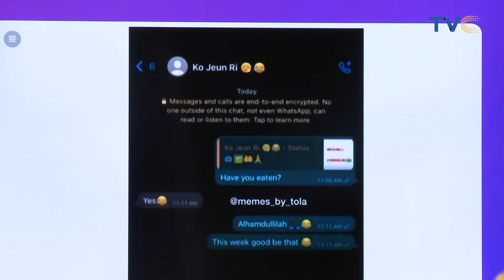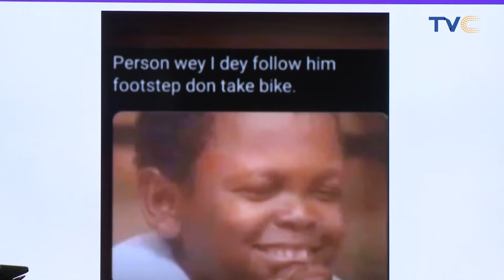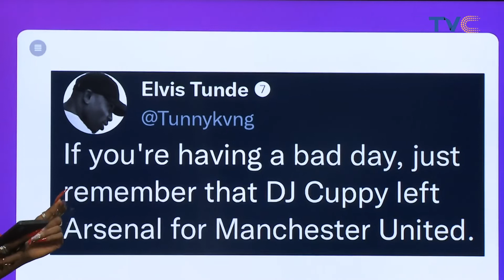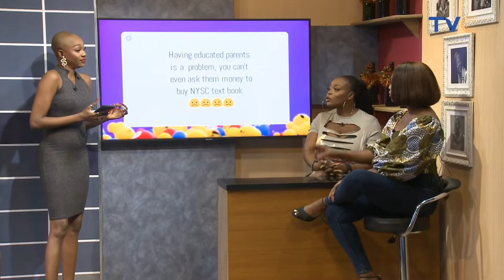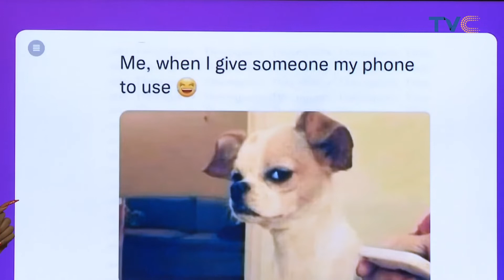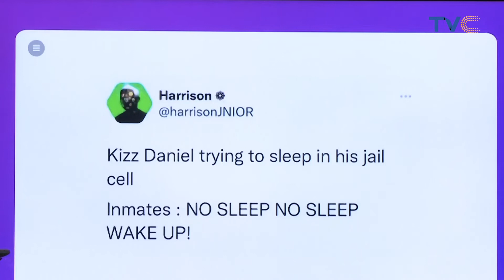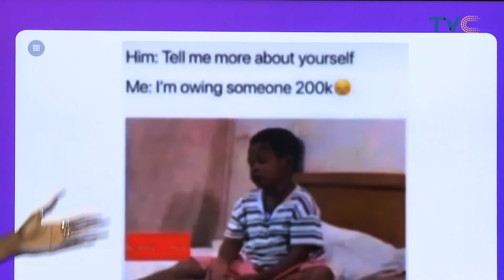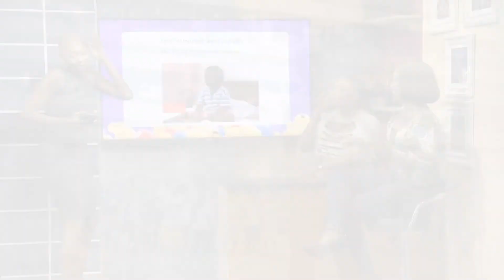Friday Dose Of Laughter On Social Ville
It’s that time once again for your daily dose of laughs, welcome to SOCIALVILLE.